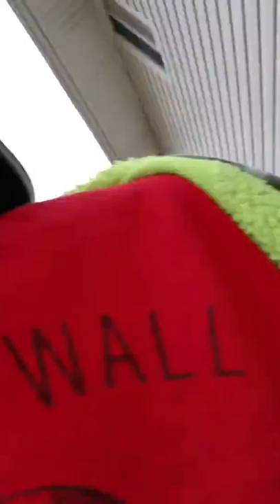Having fun with friends 😁😁😁